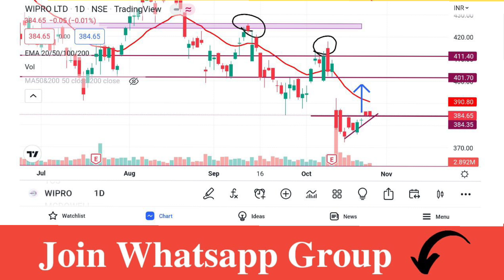Wipro Share Latest News | Wipro Share Analysis | Wipro Target Price | Traders Dream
Account Opening